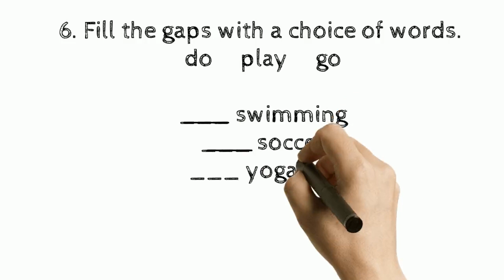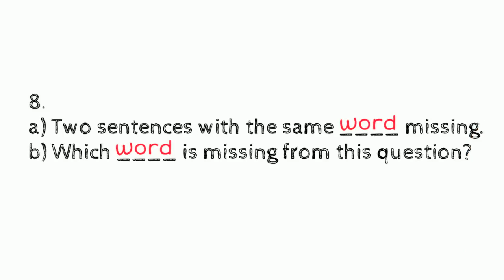10 tips on writing gap-fills from ETpedia Materials Writing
10 tips on writing gap-fills is a unit from ETpedia Materials Writing: 500 ideas for creating English language materials by John Hughes and Lindsay Clandfield, published by Pavilion ELT.